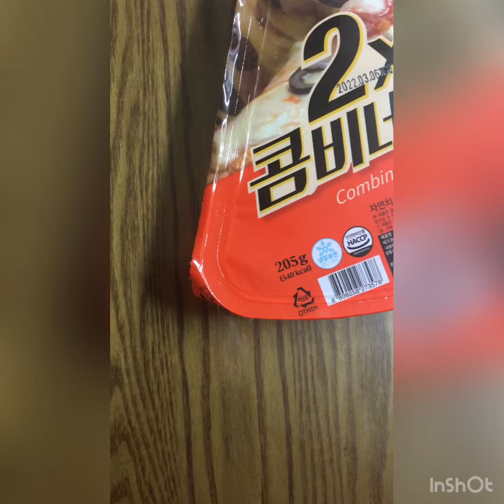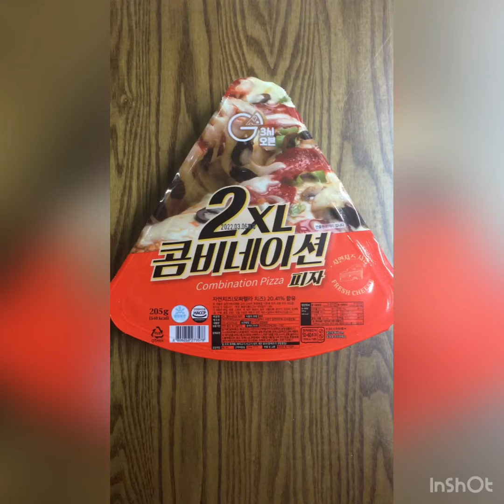[퇴근 후 야식] CU 2XL 콤비네이션 피자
[자이언트 피자 콤보]에서 사이즈업 시킨 [2XL 콤비네이션 피자]
편의점 [CU]에서 판매 중입니다